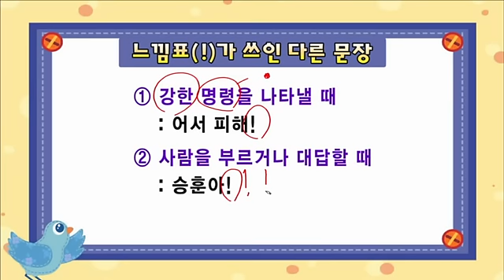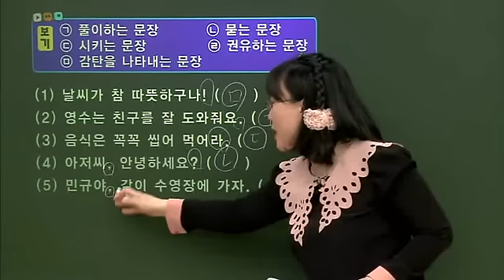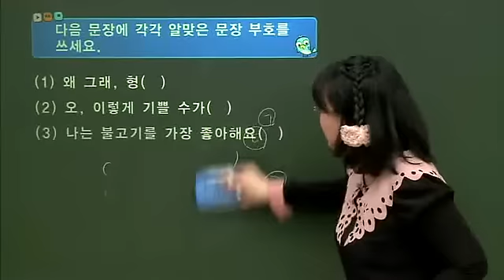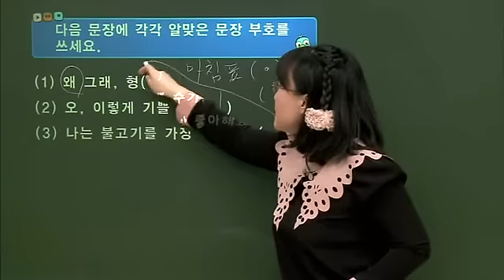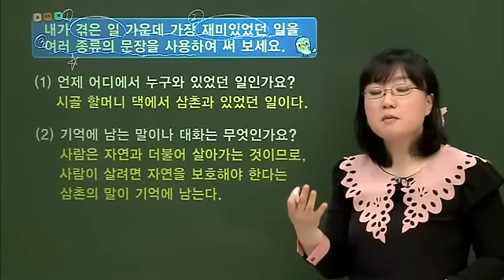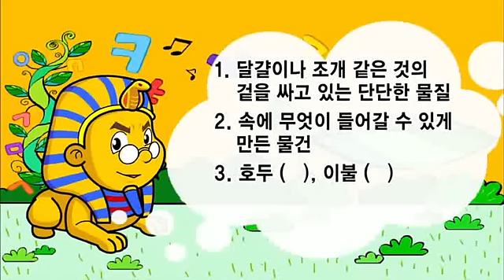초등 국어 개념잡기 - 03강 문장1 _#004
EBS, 초등 국어 개념잡기, 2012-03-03, 03강 문장1

03강 문장1

수학 공부의 기본은 원리! 국어 공부의 기본은 개념! 개념을 잘 알아야 적은 노력으로 큰 효과를 거둘 수 있지요.

초등학교 국어 교과서에 나온 개념을 모두 모아 확실히 알려드릴게요.